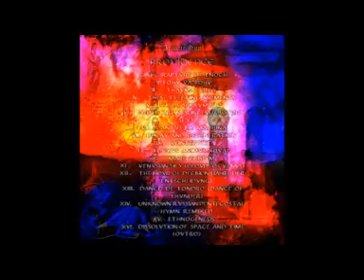6 Proletarian Princess Factory Slut